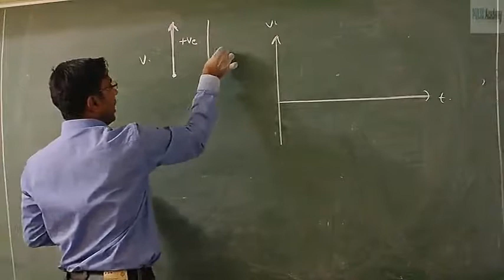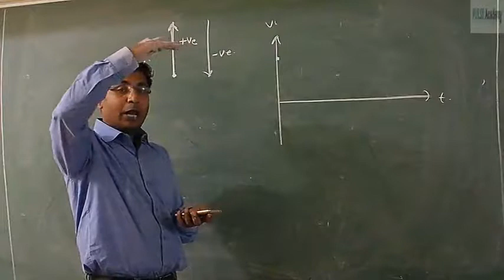Physics Q 18